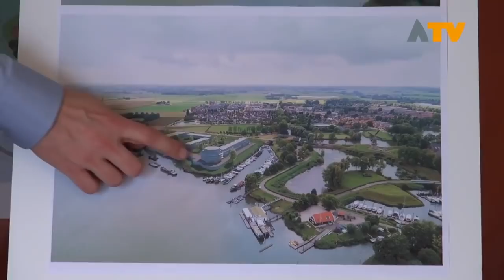Bewoners maken bezwaar tegen bouwplan Op ’t Loev - Altena TV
WOUDRICHEM - Enkele bewoners van de vesting Woudrichem maken bezwaar tegen het bouwplan Op 't Loev aan de Hoge Maasdijk in Woudrichem.

Volgens wethouder Izak Koedoot worden bezwaarmakers ‘een beetje laat wakker’. Zes weken had de kersverse stichting Respectvolle Ontwikkeling Hoge Maasdijk de tijd om te reageren op de nieuwbouwplannen. De gemeente Woudrichem, Bouwlinie en Tankens Andel BV willen op deze locatie 96 woningen bouwen. De termijn om een zienswijze in te dienen liep vrijdag af.

De stichting Respectvolle Ontwikkeling Hoge Maasdijk geeft bij monde van voorzitter Jos Korthout aan dat ze nog hoopt op een extra twee weken om een ‘uitgebreide zienswijze’ kenbaar te maken. Het grootste bezwaarpunt van de stichting is dat het nieuwbouwplan langs de Hoge Maasdijk ‘massaal oogt’. “De hoogte en breedte harmoniseren niet met de vesting. De komende maanden worden alle zienswijzen tegen het licht gehouden, zodat de gemeenteraad dit najaar het bestemmingsplan kan vaststellen.